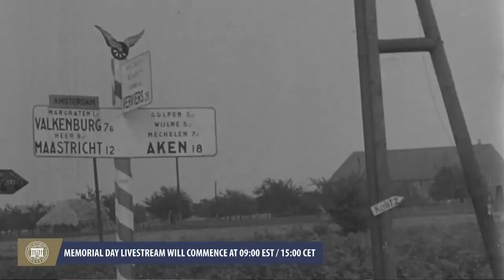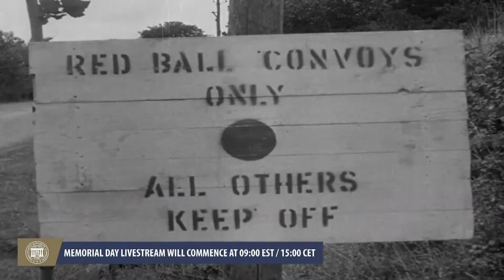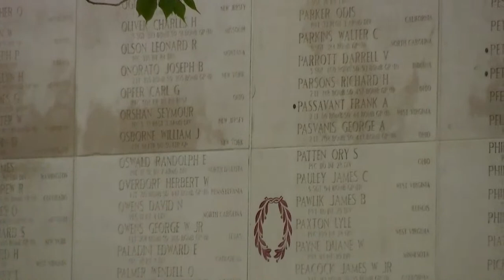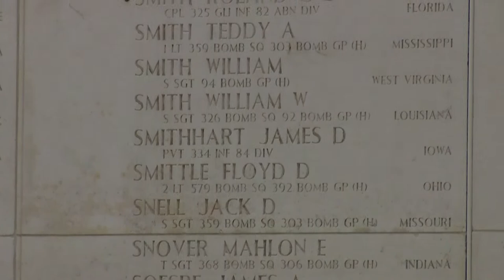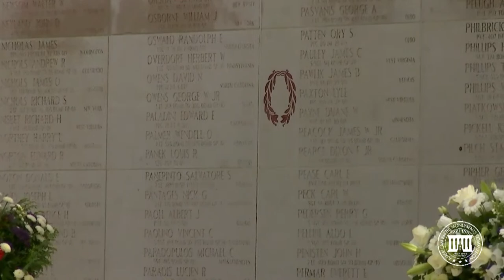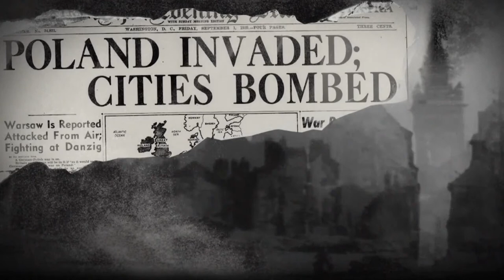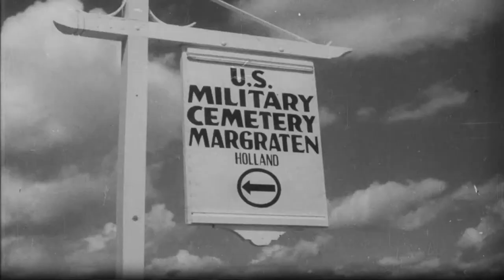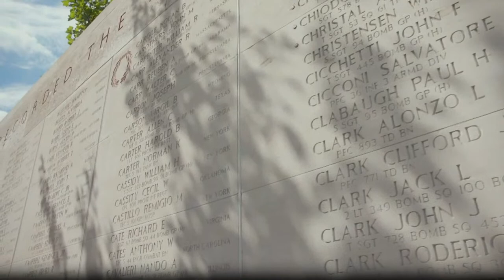2022 Memorial Day ceremony at Netherlands American Cemetery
Today we commemorate the service and sacrifice of our U.S. Armed Forces. At ABMC we are dedicated to not forgetting those who gave all and are buried overseas.

Since 1923, ABMC’s sacred mission is to honor the service, achievements, and sacrifice of the more than 200,000 U.S. service members buried and memorialized at 26 cemeteries and 32 monuments.